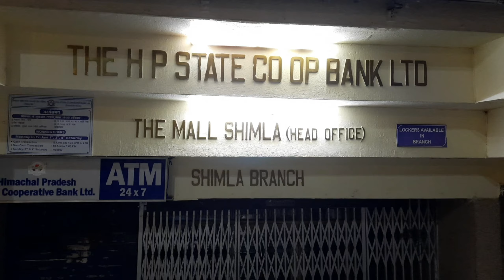SHIMLA VLOG...🔥🔥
Shimla vlogs..
Shimla
Mall Road
Shimla lakkar Bazaar
shimla Vlog himachal pradesh